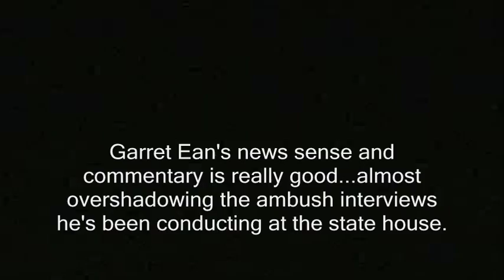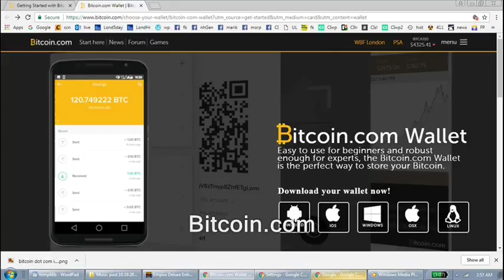Politician says "I would love to have this conversation" while blowing it off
Politician says "I would love to have this conversation" while blowing it off.   Partial transcript of text/subtitles that appear in the vid (there may be unlisted gaps between the sentences):
' Garret Ean's news sense and commentary is really good...almost overshadowing the ambush interviews he's been conducting at the state house. Here's what he learned at "CRIMINAL JUSTICE AND PUBLIC SAFETY.  Subcommittee work session on retained HB 287, establishing a committee to study decriminalizing sex work." '

politicians nh new hampshire state house blows off blows me off garret ean ambush interviews.